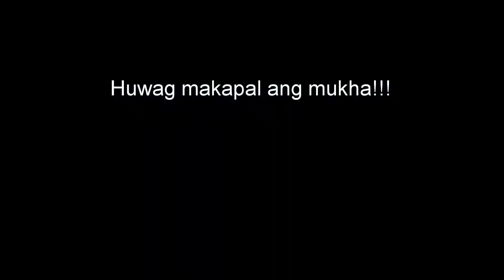magbaba sa tamang lugar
nakakaabala... dun pa nagbababa sa gitna, pwede nman itabi muna... alam na nga na walang makakadaan kapag sya ay nagbaba at huminto sa gitna ng kalye.. bagamat saglit lang, hindi din tama na magbaba sa gitna ng daanan sapagkat wala ng makadadaan.. NAKAKAABALA PO KAYO... sana wag na ulitin